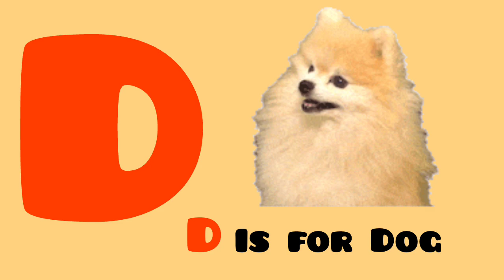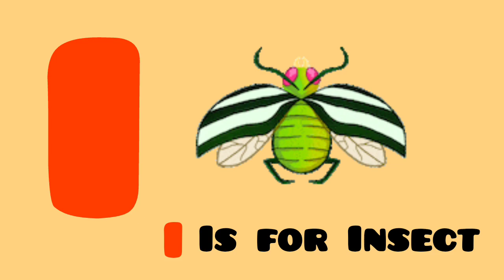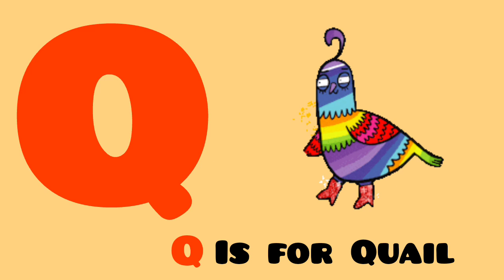A a For Apple / B b For Butterfly /abc Alphabet Song & Number Song / 3D ABC Nursery for Kids Easy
A a For Apple / B b For Butterfly /abc Alphabet Song & Number Song / 3D ABC Nursery for Kids ryemcs.

A a For Apple / B b For Banana  / abcd Alphabet Song & Number Song / 3D ABC Nursery for Kids ryemcs.

A a For Apple / B b For Banana  / abcd Alphabet Song And Number Song / 3D ABC Nursery for children

A a For Apple / B b For Banana / abcd Alphabet Song And Number Song / 3D ABC Nursery ryemcs

ABC Phonics Song 2 with TWO Words  in - A For Army - A For Airplane۔ ABCD Songs  With Number Songs..

ABC Phonics Song 2 with TWO Words  in - A For Army - A For Airplane۔ ABC Song With Number Song - abc

ABC Phonics Song 2 with TWO Words  in - A For Apple - A For Airplane۔ ABCD Songs Alphabet । ABCDEFGH

ABC Phonics Song 2 with TWO Words  in - A For Apple - A For Airplane۔ ABCD Songs For Alphabet - ABC

lABC Learn English Alphabet Song | ABC Song For Children | ABCD Alphabet  | A For Apple B For Banana

A a For Apple / B b For Ball abc song / abcd alphabet song / ABC Song for Children / 3D ABC Nursery

apcd song
abcd
abc song
alphabet song
alphabet
amall abcd
123song
abc 123
abc song super simple songs
abcd song
abcd song for baby
abc song
abcd song
abcd dong
abcd point song
abcd cartoon
abcd writing
abc
abcd rhymes
alphabet
alphabet alphabet
alphabet kartoon
alphabet song
alphabet song nursery rhymes jollibee
alphabet blocks
alphabet sounds
abcdefapcd song
abcd
abc song
alphabet song
alphabet
amall abcd
123song

apcd song
abcd
abc song
alphabet song
alphabet
amall abcd
123song
abc 123
abcd song
abc song
abcd song
abcd dong
abcd point song
abcd cartoon
abcd writing
abc
abcd rhymes
alphabet
alphabet alphabet
alphabet kartoon
alphabet song
alphabet blocks
alphabet sounds
abcdefapcd song
abcd
abc song
alphabet song
alphabet
amall abcd
123song
abc 123
abcd song
abc song
Motu Patlu
chidiya Rani
mogli